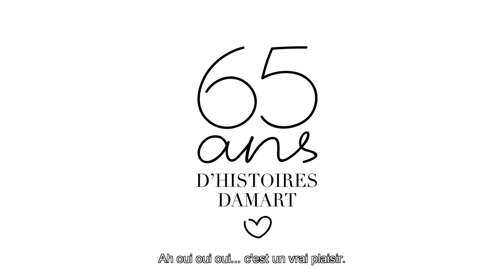HISTOIRE DAMART GUILLAUME